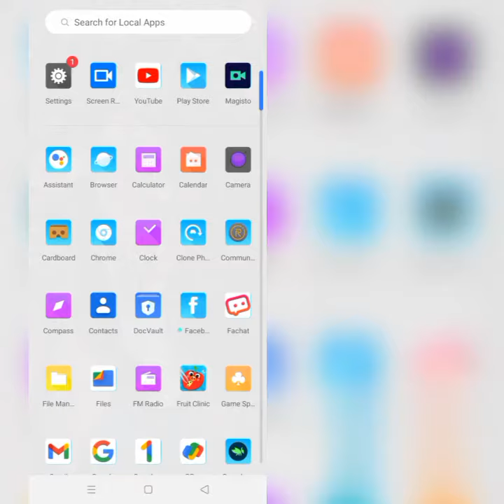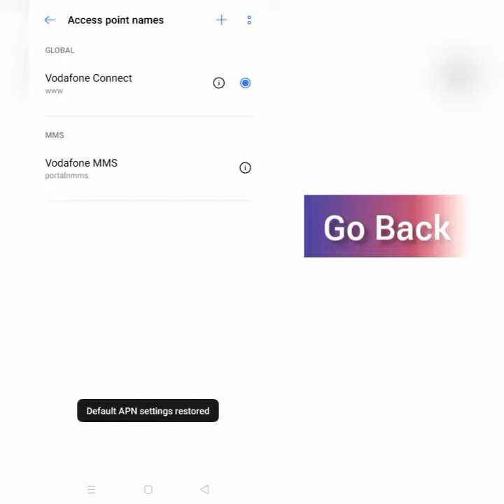How To Solve Zoomcar App Network Connection(No Internet) Problem|| Rsha26 Solutions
How To Solve Zoomcar App Network Connection(No Internet) Problem

Hii friends welcome to my YouTube Channel Rsha26 Solutions, today I am showing you how to solve Zoomcar app network connection(no internet) problem in Android & Ios through this video hope so it will be helpful for you if you are facing the same issue in your Android phone.